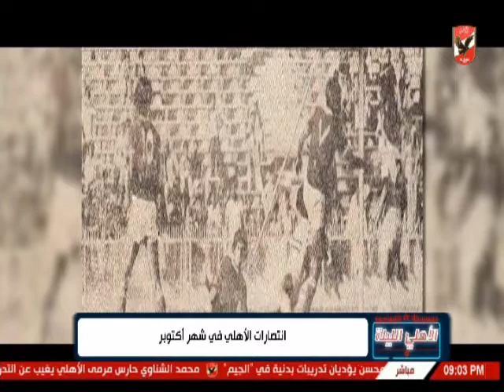انتصارات النادى الاهلى فى شهر اكتوبر